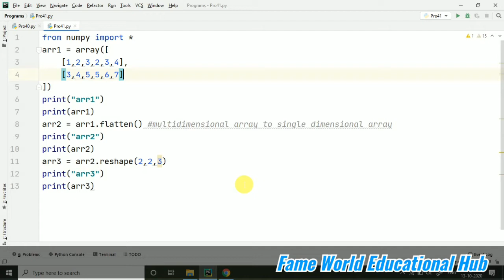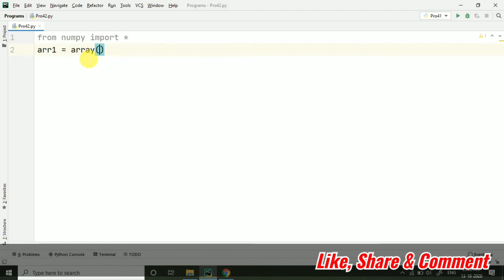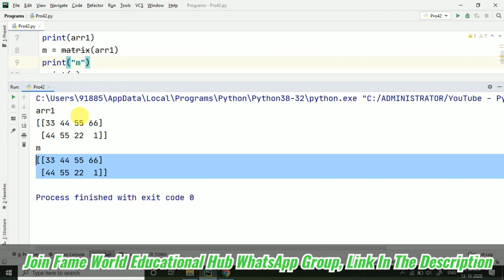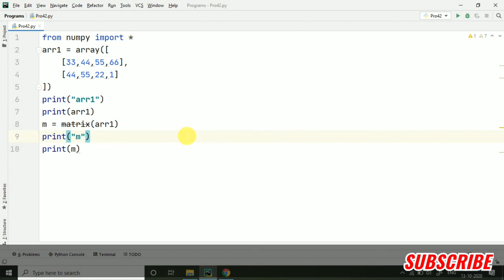#39 - Numpy Matrix - matrix method - Numpy Module - Python Programming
This video Lecture contains the demonstration of Numpy Matrix - matrix() method - Numpy Module - Python Programming

Is providing online Tuitions/Training on various Computer Science Technologies and Programming Languages

You can fill up the following form to make a request for online classes on your preferred technology.